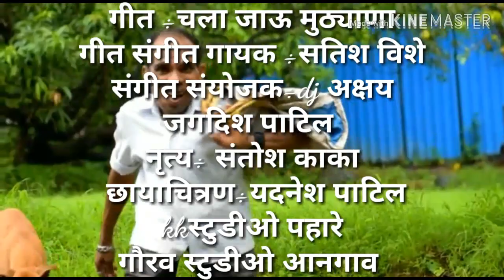चला जाऊ मुठ्यांणा/satish vishe/dj akshay